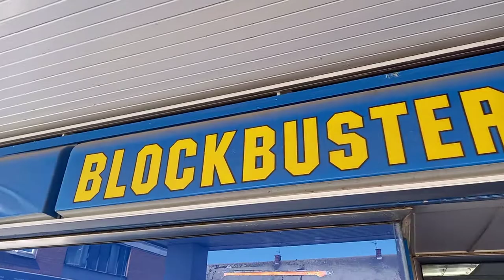Blockbuster Video Express in Billingham Town Centre (April 2021)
A visit to the old Blockbuster Video Express store in Billingham town centre, Teesside (April 2021)